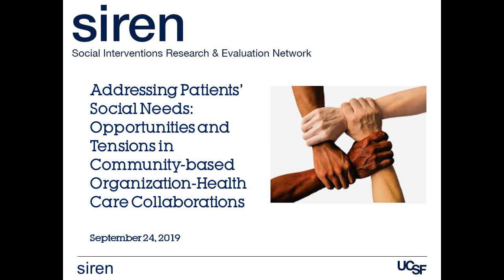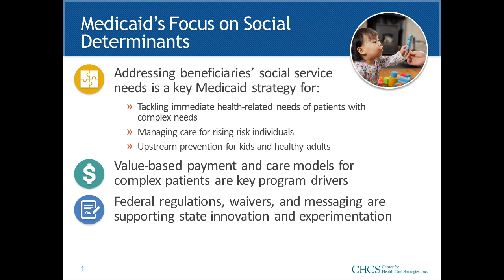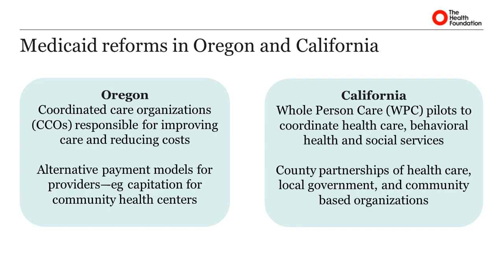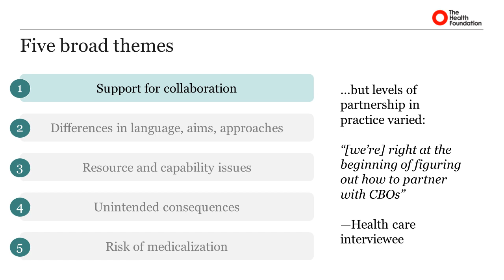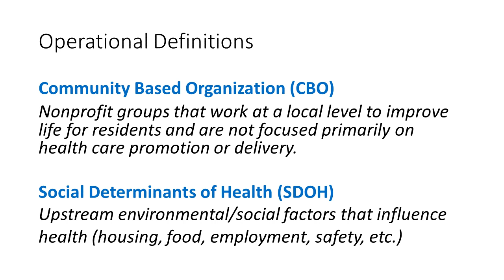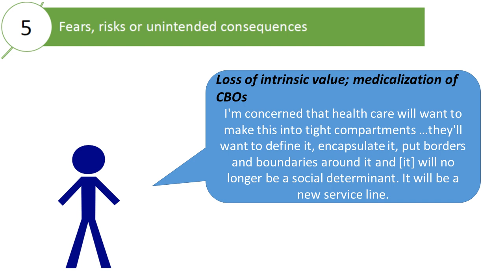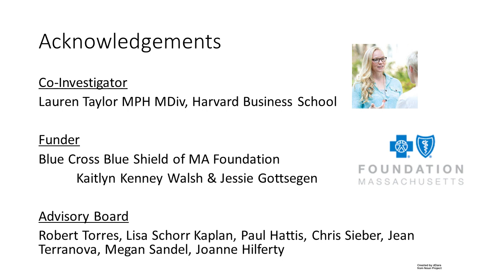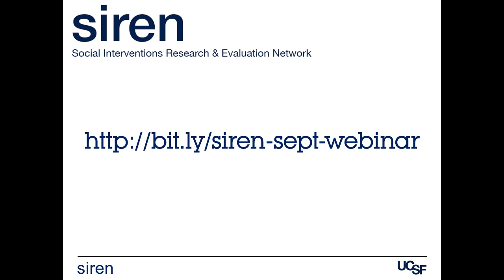Opportunities & Tensions in CBO-Health Care Collaborations to Address Patients' Social Needs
Presenters discussed on findings from recent research that explores community-based organization/health care collaborations to address patients’ social needs. Moderator Tricia McGinnis from the Center for Health Care Strategies provided an overview of the different ways state Medicaid agencies are using policy levers to support new collaborations. Elena Byhoff from Tufts Medical Center reported on her work with Lauren Taylor on research about perspectives of CBOs in Massachusetts, and Hugh Alderwick from the Health Foundation reviewed research from California and Oregon on how those states are using Medicaid 1115 waivers to overcome obstacles to developing partnerships.